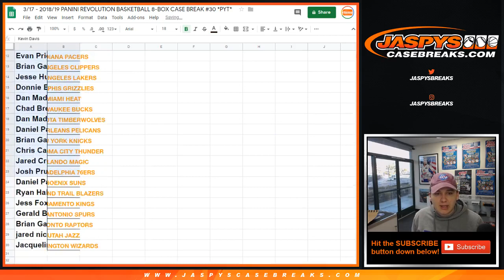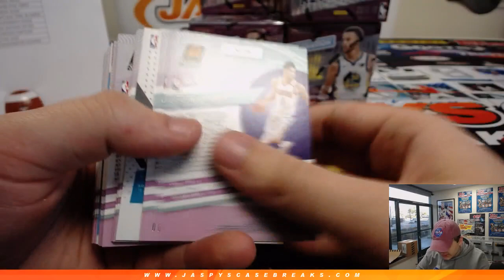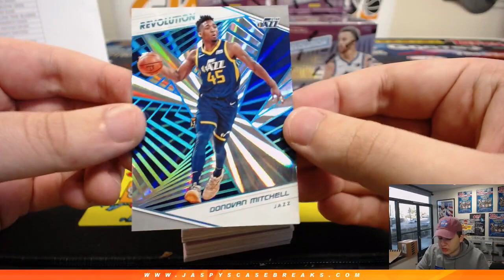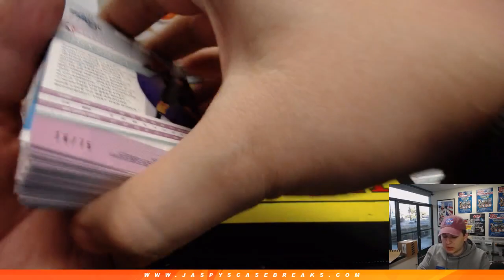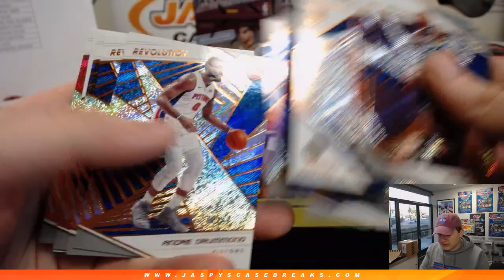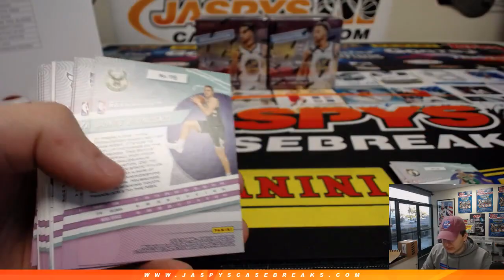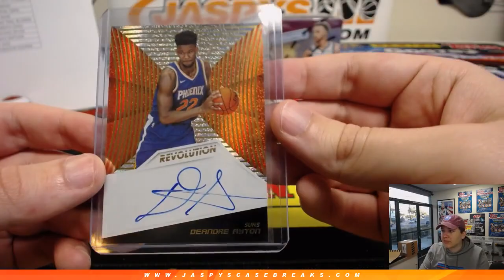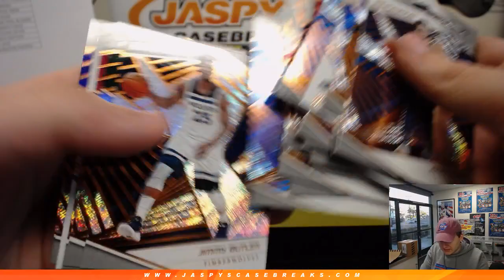3/17 - 2018/19 Panini Revolution Basketball 8-Box Case Break #30 *Pick Your Teams*